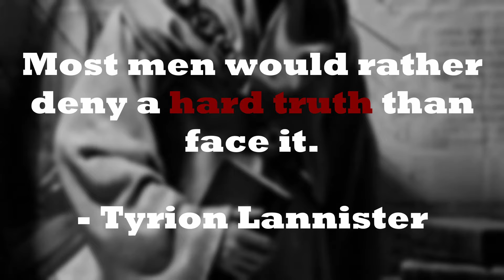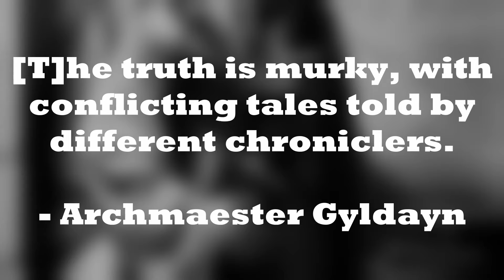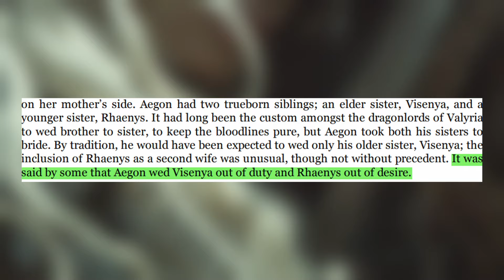How to READ and INTERPRET Fire and Blood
There are some people who argue that the writers of House of the Dragon should have creative freedom to deviate from the source material, and they say this because Fire and Blood is written by biased, unreliable chroniclers who might've recorded the events of the book inaccurately. While this opinion has some merit, as the book is actually written by potentially biased maesters, it doesn't really justify all of the changes that are made in the show.

It is, therefore, important to distinguish between what is likely biased and open to reinterpretation in the book, and what is likely factual and should remain unchanged by the writers of the show. In this video, I discuss the importance of this distinction and I give my opinion on how it should be recognized by readers who study the annals of Fire and Blood.

CHAPTERS
00:00 – INTRO
01:43 – What is LIKELY TRUE
04:42 – What is LIKELY BIAS